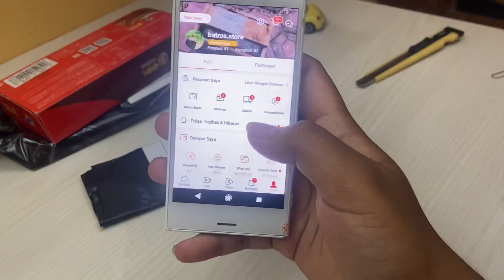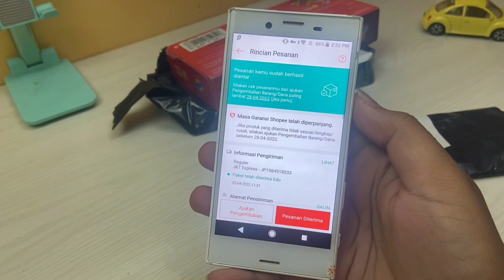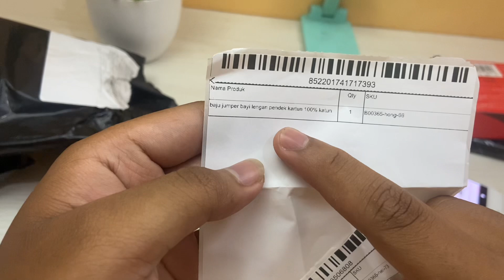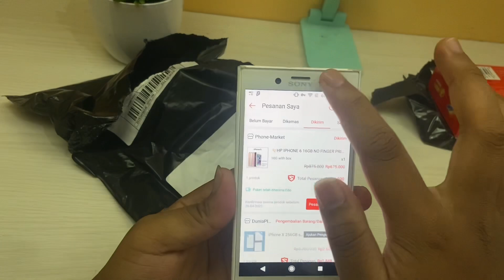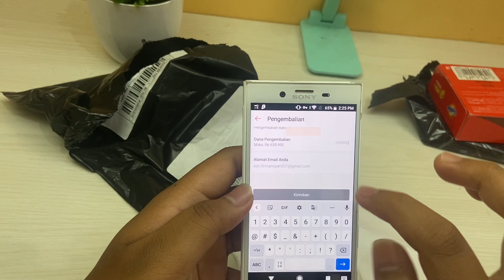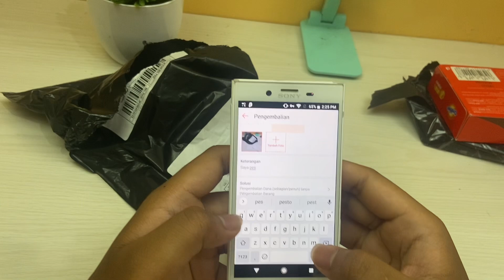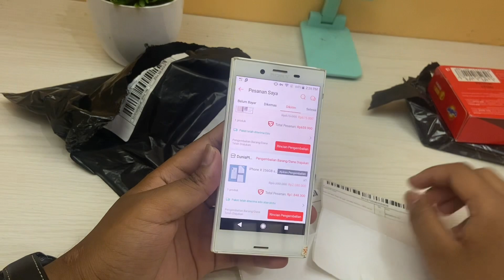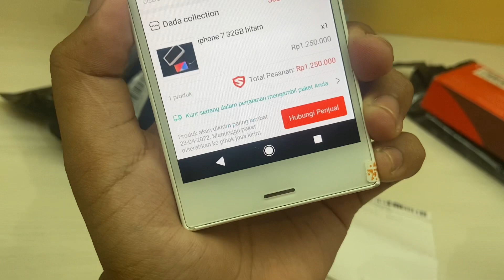Beli iPhone di Shopee yang datang plastik kosong‼️ Tertipu 😒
Ketipu beli iPhone di shopee yang dateng malah paket kosong, jan ndak mashokk blasss‼️

Khusus pengguna baru Shopee, masukin kode: *TRAKTIREDOA*
- dapatkan voucher 35ribu
- min. belanjan 40ribu
Promo ini berlaku sampai 5 Mei 2022.

Beli iPhone di Shopee⬇️ Star Seller semua kog!
Shopee lagi banyak promo, bisa COD pastinya…👇🏽👇🏽👇🏽
Kali aja ada yg nyari hp murah… Link dibawah ya!!!

Direkam pake: iPhone 11
Di edit pake: -